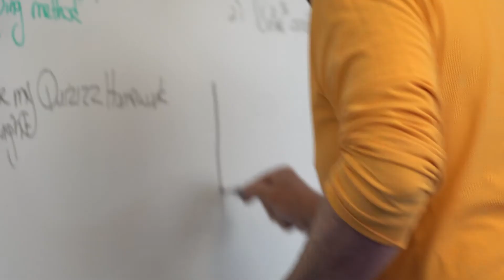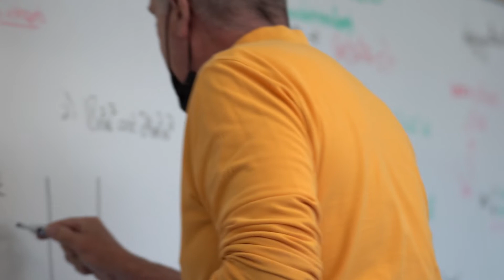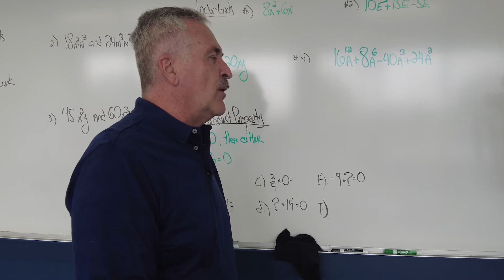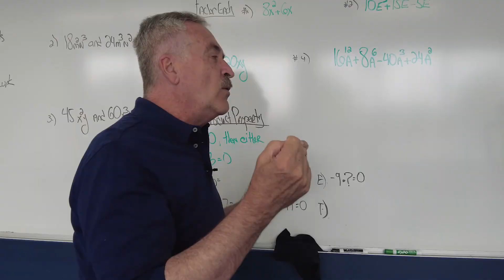Mr. Van Grinsven